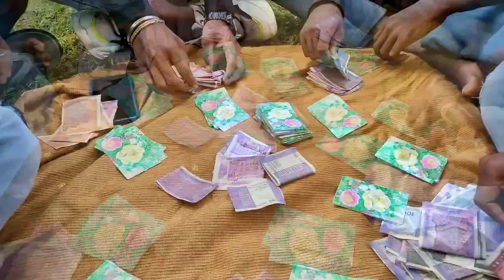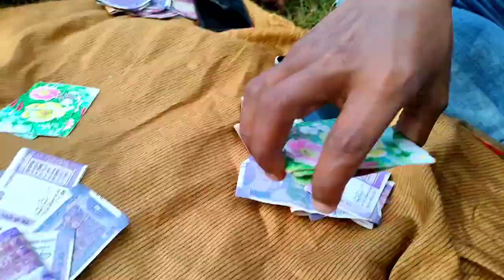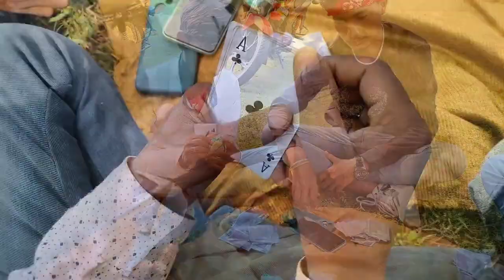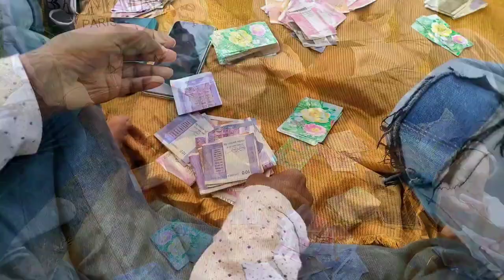दीवाली मैं सब कुछ हार गया जुआरी | Diwali New